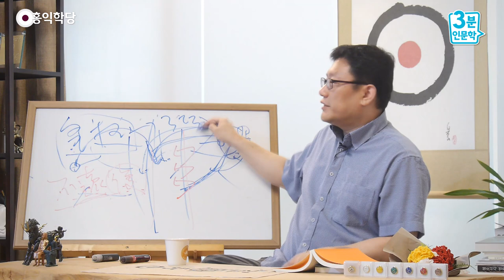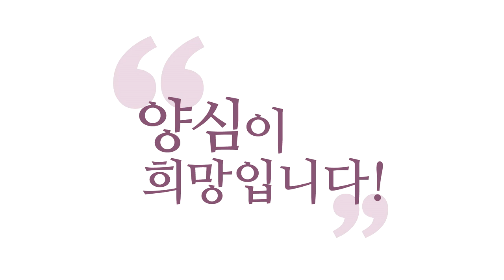[3분 인문학] 최고의 방편, 부드러움과 강함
- (180627 수낮 대담) 최고의 방편, 부드러움과 강함
교주 노릇 한다고 도인도 아니고
카리스마 있다고 도인도 아니에요.
조곤조곤 얘기해 주건, 카리스마 있게 얘기하건
그분들의 기질이고 개성이고
또 그 시대의 방편이고요.

핵심은, 그분들 머릿속에는
“어떻게든 이 사람을 길을 걷게 해야겠다”는
그것 밖에 없어요.
별의별 방편을 다 쓰는 거예요, 그때그때.
“강한 걸 좋아하는 사람들한테는
강하게 얘기하고,
부드러운 걸 좋아하는 사람한테는
부드럽게 얘기하라!”
이게 유교 『홍범구주(洪範九疇)』에 나오는
진정한 전륜성왕이죠, 불교의.
유교의 전륜성왕이에요.

『홍범구주』에서 진정한 임금이 해야 할
통치술의 제일 중요한 게 “황극을 세워라!”
“임금이 하나의, 인간 중에 꼭대기다.”
라는 게 황극이에요. 임금으로서의 꼭대기.
“인간 중에 제일 모델이 되어야 한다.
그래야 백성들이 따라온다.”

그런데 황극이 취해야 할 어떤 덕이 있어요.
세 가지 덕. 그 세 가지 덕이 뭐냐 하면,
첫째, 정직 “마음을 항상 양심 그대로 쓸 것.”
두 번째, 세 번째가 뭐냐 하면 그거예요.
“그런데 부드럽게 대해야 할
사람한테는 부드럽게 대해라.
세게 대해야 할 사람한테는 세게 대해라.”
사실은 정직이 정법이고
부드럽고 강함은 방편(方便)이에요.

이걸 ‘삼덕(三德)’ 그래서
‘황극의 삼덕’으로 해 놔요.
“임금은 그것만 잘하면 된다.
항상 양심에 충실할 것.” 정법이고요.
“그런데 내가 좀 부드럽게 대해 줘야
따라올 사람들한테는 부드럽게 해라.”
이건 벌써 좀 치우친 거예요.
하지만 치우쳐도 그 상황에서는
그게 중(中)이기 때문에.
아시겠죠? 정법 입장에서는 치우친 건데
그 상황에서는 그게 맞아요.

“운전할 때 항상 이렇게 이렇게
가운데로만 달리세요.”
그런데 상황에 따라서는
“아니에요. 지금은 오른쪽으로 더 틀어 보세요.”
이렇게 하면, 늘 그러면 되는 건 아니죠.
그 상황에서만 맞는 말이죠.
그러니까 그 상황에서는,
부드럽게 해야 할 때는 부드럽게 해라.
상황이 또 이렇게 된다면 강하게 나가라.
그거 딱 세 개 써 놓고
‘황극의 삼덕’ 그래 놨어요.

이 『홍범구주』가요, 노자나 공자나
다 이거 보고 공부한 거예요.
『홍범구주』는 은나라 때부터 내려오던 철학입니다.
은나라 철학이거든요.
은나라(殷) 철학을 은나라 다음 때,
주나라(周) 왕이 정복한 뒤에
은나라의 성인인 기자(箕子)를 불러다,
웃기죠. 자기가 정복한 나라의
철학자를 불러다 물어봐요.
“정치의 도는 뭡니까?”
정치 못해서 망했는데, 은나라가.

그런데 그 성인은 존중하는 게.
그 성인은 성인들의 심법(心法)을 갖고 있으니까
그 성인을 불러다 물어봐요,
기자한테, 주나라 무왕이.
그때 얘기해 준 게 이겁니다.
“임금은 이렇게 해라!”
노자나 공자나 다 저거 공부했어요.
다 은나라 문화를 팠던 사람들이거든요,
노자나 공자가.

그래서 공자가 나름대로 은나라 문화를 파다가,
자기 조상 나라니까 파다가,
공자는 은나라 황족이에요,
자기 조상 것을 파다가 막히니까,
그 당시 주나라에서 제일
지식을 많이 가진 사람이 노자예요,
도서관에서 일했던 양반이니까,
왕립 도서관을 맡았던 양반이라고 그래요,
그러니까 노자한테 찾아가서 물어본 거예요.

옛날 철학, 옛날 문화를 물어본 거예요.
“옛날 성인들이 다스리고 가르칠 때는
어떻게 했나요?” 하고.
그러니까 공자님도 다 성인들 가르침을
구하고 구해서 그 경지에 들어간 겁니다.
노자 같은 스승도 모시고 하면서.